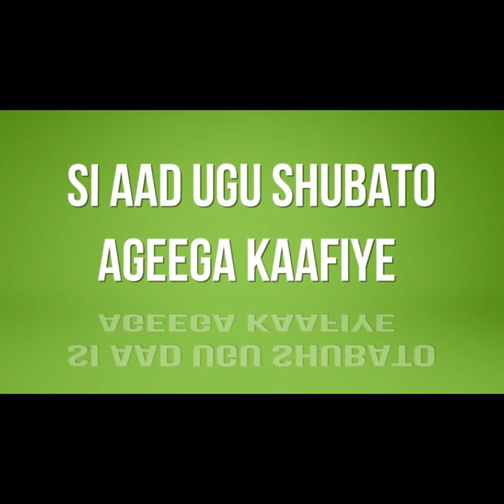Ra’iisul Wasaare Rooble”Waxaan diyaar U Nahay inaan saxno qalalaadka kajira doorashooyinka Socda”